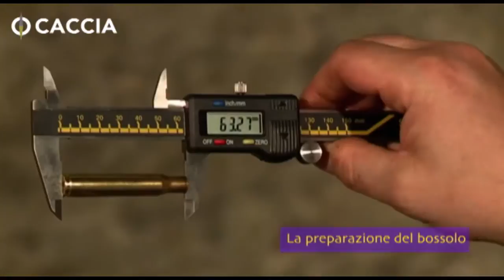CACCIA TV SKY 235 - MANUALE DI RICARICA P. 13: LA PREPARAZIONE DEL BOSSOLO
Caccia tv Sky 235: pillola di "Manuale di Ricarica" di Luigi Giusti. Utilissimo tutorial di Giulio Arrigucci sulla preparazione del bossolo.